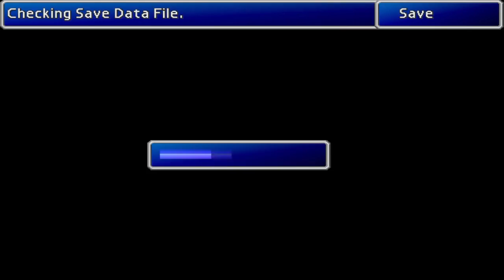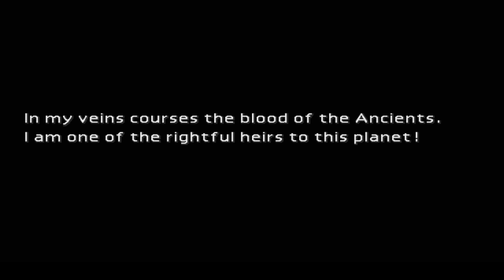Let's Explore Final Fantasy VII - part 10 - The Plate Collapses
Today we run to the rescue of Sector 7, but don't quite get there in time.